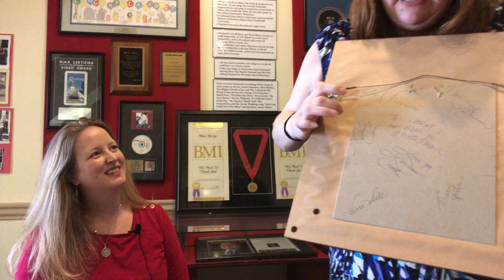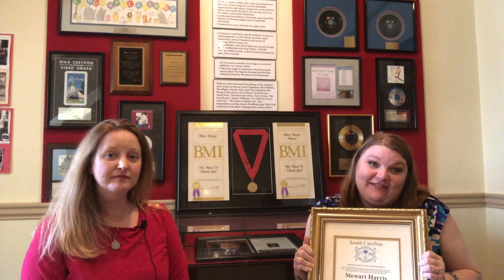Coffee & Tea with the County: Entertainers of Aiken County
Listen along as Lauren and Leah tell you about their favorite entertainers of Aiken County.